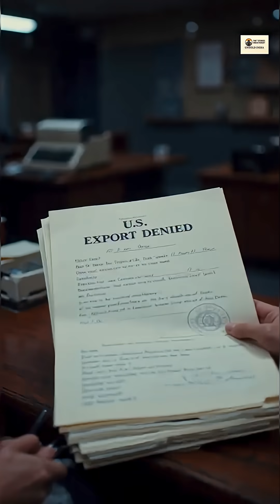“How Vijay Bhatkar Beat America in Computing Power — The True Story”Vijay Bhatkar Short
India asked the world for a supercomputer.
The US said NO.
So one man decided to build it from scratch.

This is the true story of Dr. Vijay Bhatkar, the architect of India’s first supercomputer PARAM 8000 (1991) — a machine that placed India among the world’s top supercomputing nations.

In this 1-minute fact-based story, you’ll hear:
 • How India was denied supercomputer technology by the United States
 • How Bhatkar built PARAM 8000 in just 3 years, at less than 1/10th the American cost
 • How India’s PARAM series later outperformed US machines of the era
 • And how one Indian scientist changed the global tech race forever